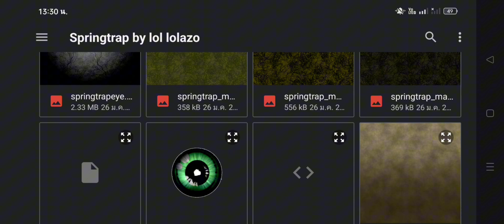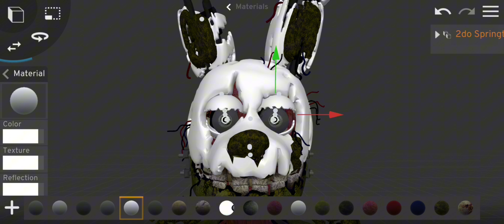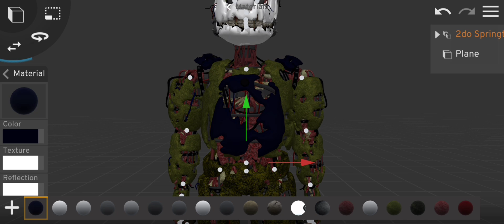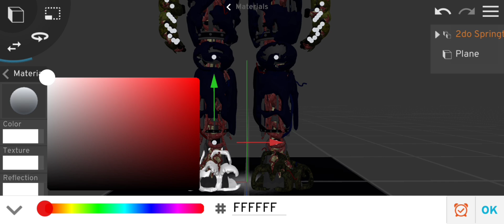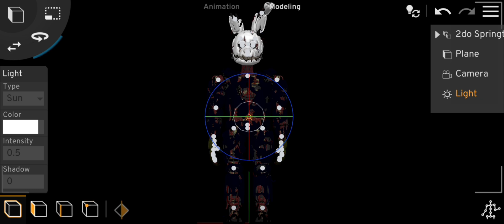สอนสร้าง oc springmichael prisma3d